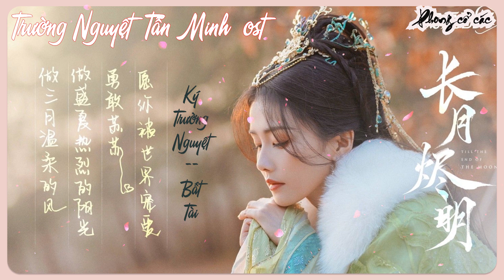Ký Trường Nguyệt - 寄长月 | Bất Tài - 不才 | 叶炫清 & 张远 | Trường Nguyệt Tẫn Minh OST | 长月烬明 电视剧 OST